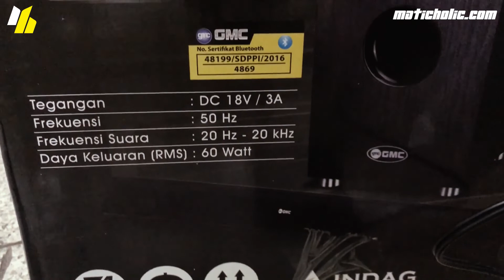Soundbar Murah? Suara Mantap? Unboxing Speaker Soundbar GMC 989F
Unboxing Speaker Soundbar GMC 989F
Harga 600rb-an dapat suara mantap ala GMC ini. Cocok dipasang di kamar sebagai pelengkap komputer atau TV anda. Kualitas ga kalah dengan brand terkenal.

SPESIFIKASI :
- New Extra Boost Sound
- Vocal stabilizer Technology
- Woofer Tehnology
- Frekuensi suara 20Hz-20kHz
- Power 60W
- Daya 220Volt
- AV Input
- USB Port
- Optic Port
- Tanpa Kabel Optik
- Bluetooth
- FM Radio
- SD Card
- Dimensi dus 102x12x16cm dan 33x30x37cm.
- Berat+paking 10kgs

*Garansi resmi GMC.